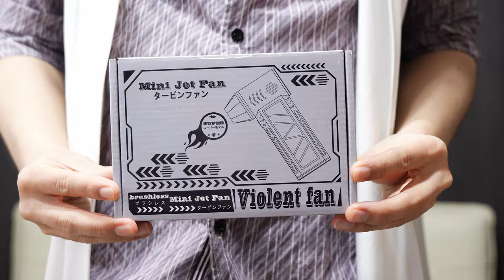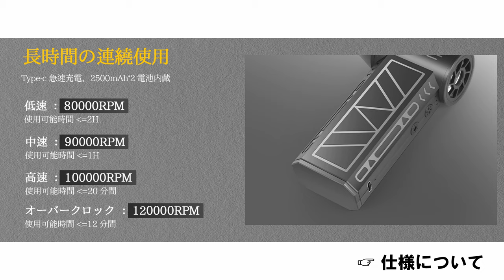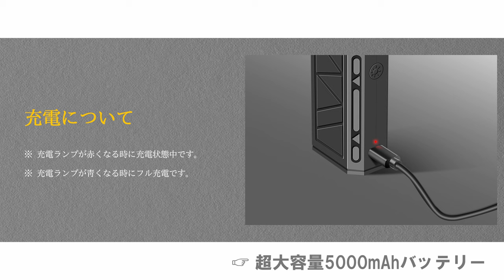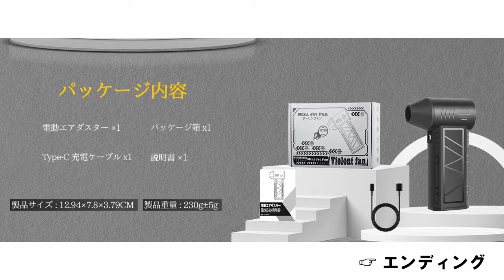【電動エアダスター】サッと取り出し風パワー！めんどうなキーボードやカメラの掃除、フィギュアのホコリ飛ばしにも使えるエアダスターを紹介します【Audwierr】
Amazon商品ページ（エアダスター / Audwierr）

コンパクトなサイズ感のため、持ち運びや収納も便利

フィギュアやレゴ、写真立てにかかった埃飛ばしや、繊細な作業になるディスプレイ製品のフィルムを貼り、ラジコンの組み立て時などの埃を飛ばしもおすすめです
《関連動画》
ー